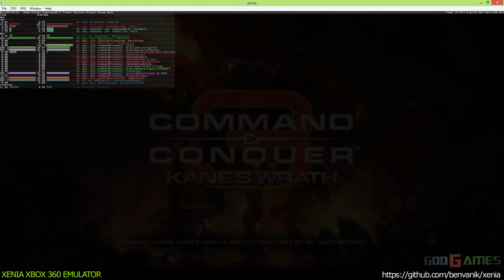Xenia Xbox 360 Emulator - Command & Conquer 3 Kane's Wrath Ingame!